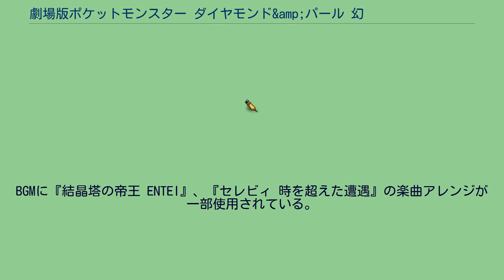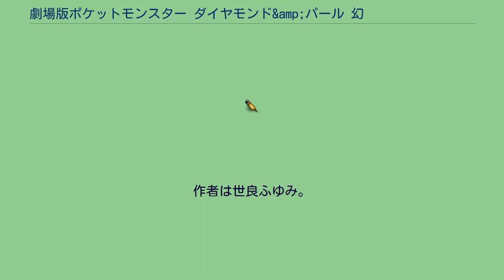劇場版ポケットモンスター ダイヤモンド&amp;パール 幻影の覇者 ゾロアーク